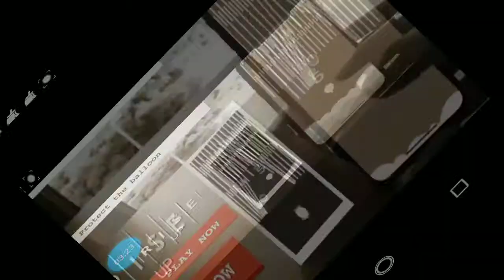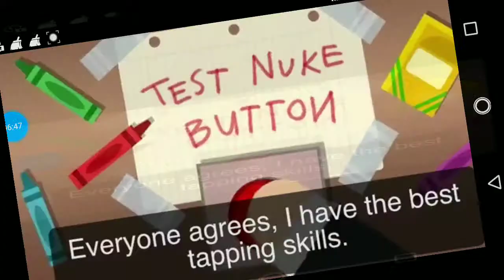Geometry dash world all level complete 100%